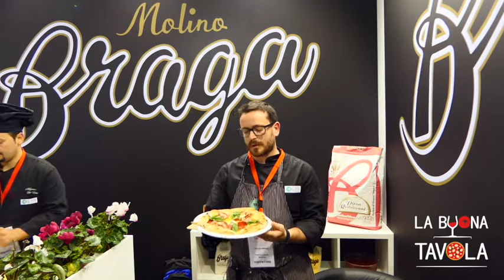Benito Castelluccio Gustus 2019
Benito Castelluccio al Gustus 2019 testimonial di Molino Braga